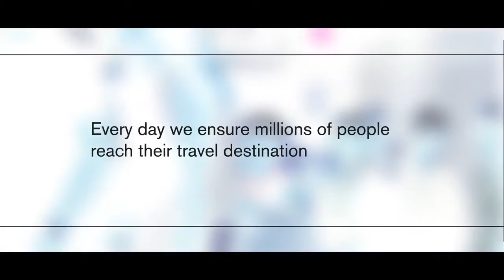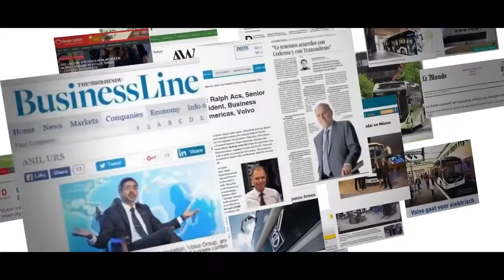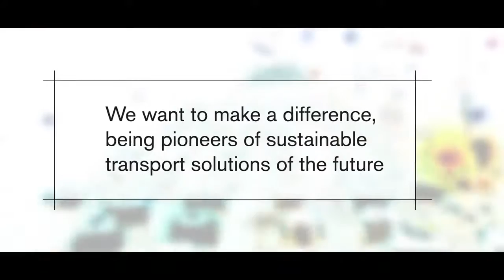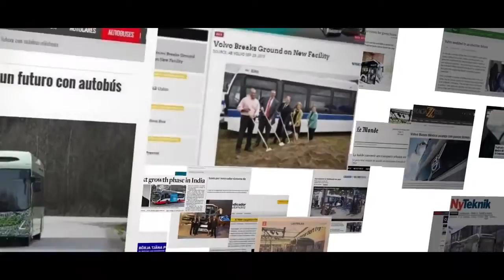Electric Bus by Volvo - The ElectriCity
An OppCharge electric bus system with 12 Volvo electric hybrid buses and charging infrastructure supplied by ABB was inaugurated yesterday in Bertrange, .

Inauguration of OppCharge electric bus system in Luxembourg - See An OppCharge electric bus system with 12 Volvo electric hybrid buses and charging .

A bus stop in a library? Yes, it's possible thanks to Volvo's new electric bus. No noise and no emissions. To demonstrate it, we set up a pop-up library where the .

Electric buses on two new London routes are set to bring to signal the end of the new London Routemaster.